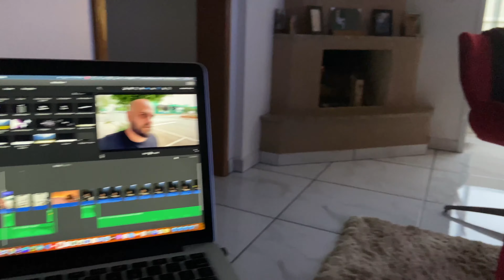Vlog do ÚLTIMO final de semana | AGORA TUDO É PLANO CANADÁ!!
NESSE VLOG MOSTRO COMO FOI O ÚLTIMO FINAL DE SEMANA ANTES DO FOCO 100% NO PLANO CANADÁ 2023. DOMINGO DE ELEIÇÕES E O PAÍS RAPADO, MAS A VIDA SEGUE E EU NÃO POSSO ERRAR!
ACOMPANHE O VLOG E FIQUE LIGADO NOS PRÓXIMOS CAPÍTULOS DA SAGA!!

VEM COMIGO, TMJ 🇧🇷🚀🇨🇦